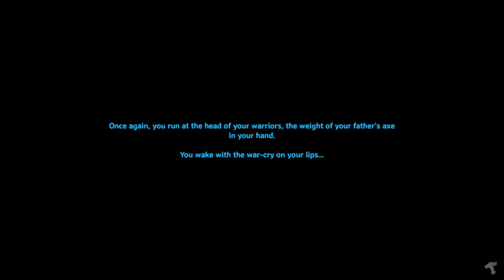Valheim - ep 22 sorting out our base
with new base location up and working time to sort out the chests

Rules
no dev commands
no mods
no portals